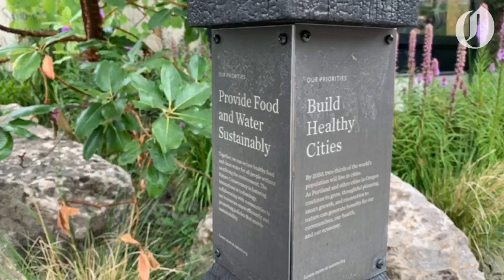Introducing the Oregon Conservation Center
The Nature Conservancy’s remodeled headquarters in Portland reflects the ecological mission of the nonprofit organization.